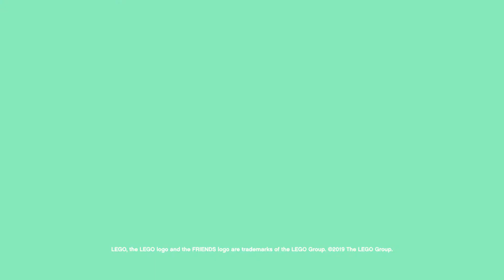9003829 1461 CROSS GIRLS APAC 2HY19 TURTLE RESCUE